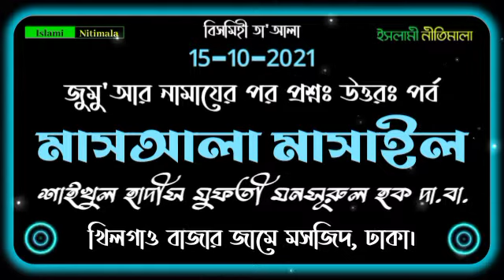মাস‌আলা মাসাইল | আল্লামা মুফতী মনসূরুল হক সাহেব দাঃবাঃ খিলগাও বাজার জামে মসজিদ, ঢাকা। 15-10-2021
ইসলামী নীতিমালা Islami Nitimala

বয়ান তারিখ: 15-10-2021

জুম'আর নামাযের পর প্রশ্নঃ উত্তরঃ পর্ব

বিষয়: মাস‌আলা মাসাইল

স্থান: খিলগাও বাজার জামে মসজিদ, ঢাকা।

মুহিউসসুন্নাহ মুজাদ্দিদে-দীন মাওলানা শাহ আবরারুল হক (রহ.) এর বিশিষ্ট খলিফা হযরতওয়ালা শাইখুল হাদীস মুফতী মনসূরুল হক দামাত বারাকাতুহুম প্রধান মুফতী ও শাইখুল হাদীস, জামি'আ রাহমানিয়া আরাবিয়া মাদরাসা, মোহাম্মদপুর,ঢাকা। নায়েবে আমীর: মজলিসে দাওয়াতুল হক বাংলাদেশ।

হযরত‌ওয়ালার সকল বয়ান: মাসয়ালা মাসাইল: মালফুযাত:
নিচের লিংক গুলোতে পাওয়া যাচ্ছে ইনশাআল্লাহ।
হযরত‌ওয়ালা মুফতী সাহেব হুজুর দামাত বারাকাতুহুম ফেসবুক ইউটিউব পছন্দ করেন না। এই সমস্ত চ্যানেল তার বা তার নিকটস্থ কারোই নয়। এই সমস্ত চ্যানেল এর কোনো ধরনের ত্রুটি থাকলে  চ্যানেলের পরিচালক দায়ী।